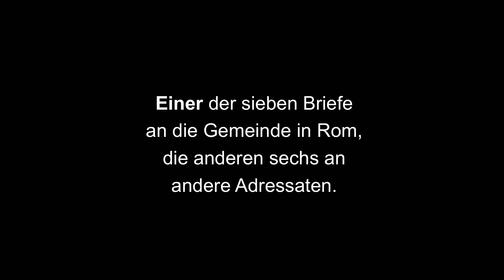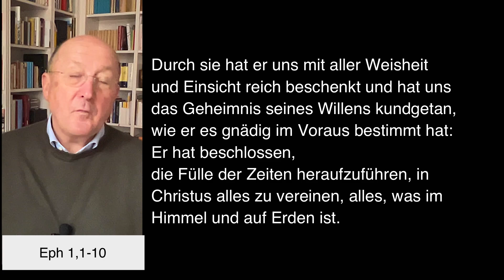Geistlicher Impuls 17102024 mit Dompfarrer Johannes zu Eltz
Donnerstag, 17. Oktober 2024 – Geistlicher Impuls mit Dr. Johannes zu Eltz, Pfarrer der Dompfarrei St. Bartholomäus in Frankfurt am Main.